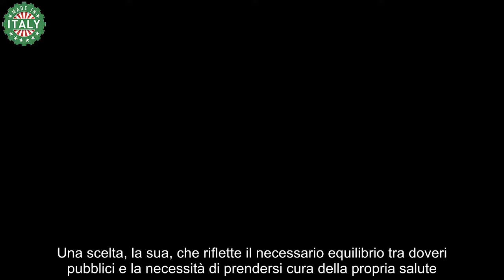Re Carlo, arriva la notizia peggiore sul suo stato di salute sudditi preoccupatissimi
Nel silenzio dorato di Buckingham Palace, è stata presa una decisione pesante sui prossimi impegni di Re Carlo. Ecco tutti i dettagli.

Buckingham Palace ha recentemente annunciato un “adattamento” nei prossimi programmi di viaggio di Carlo e Camilla d’Inghilterra, a seguito delle raccomandazioni dei medici che stanno monitorando le condizioni di salute del Re. Sebbene desideri a tutti i costi continuare a curare i suoi interessi e prendere parte agli impegni ufficiali, il monarca stavolta si è dovuto arrendere alla realtà.